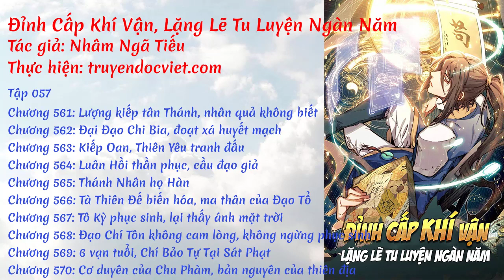Đỉnh Cấp Khí Vận, Lặng Lẽ Tu Luyện Ngàn Năm - Tập 057 | Chương 561-570| truyendocviet.com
☯️ [Sách Nói] ĐỈNH CẤP KHÍ VẬN, LẶNG LẼ TU LUYỆN NGÀN NĂM - TẬP 057: LƯỢNG KIẾP TÂN THÁNH, NHÂN QUẢ KHÔNG BIẾT

⭐️ Thể loại: Truyện Tiên Hiệp, Truyện Hệ thống
⭐️ Thực hiện: Thư viện sách nói miễn phí truyendocviet.com
🍀🍀🍀 DANH SÁCH 🍀🍀🍀

0:00 💢 Chương 561: Lượng kiếp tân Thánh, nhân quả không biết
08:34 💢 Chương 562: Đại Đạo Chi Bia, đoạt xá huyết mạch
17:15 💢 Chương 563: Kiếp Oan, Thiên Yêu tranh đấu
26:06 💢 Chương 564: Luân Hồi thần phục, cầu đạo giả
34:59 💢 Chương 565: Thánh Nhân họ Hàn
43:28 💢 Chương 566: Tà Thiên Đế biến hóa, ma thân của Đạo Tổ
51:58 💢 Chương 567: Tô Kỳ phục sinh, lại thấy ánh mặt trời
1:00:31 💢 Chương 568: Đạo Chí Tôn không cam lòng, không ngừng phục sinh
1:09:08 💢 Chương 569: 6 vạn tuổi, Chí Bảo Tự Tại Sát Phạt
1:17:58 💢 Chương 570: Cơ duyên của Chu Phàm, bản nguyên của thiên địa